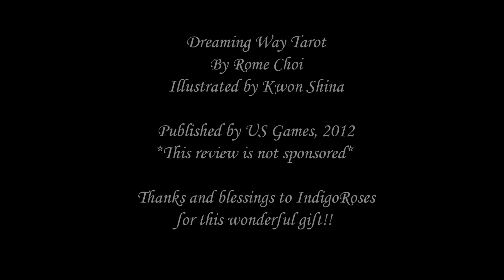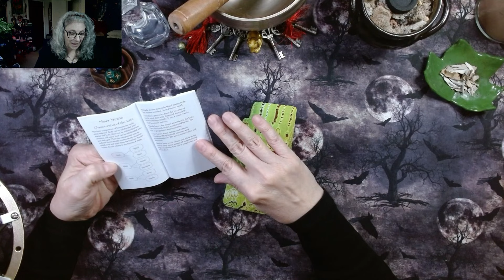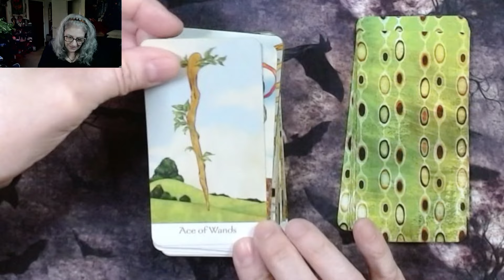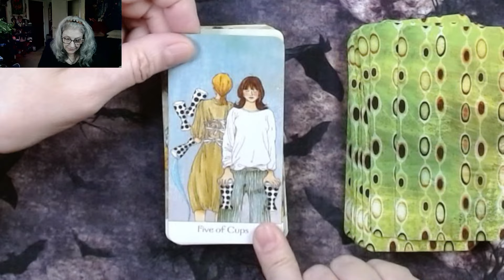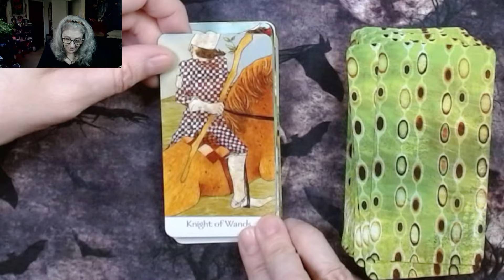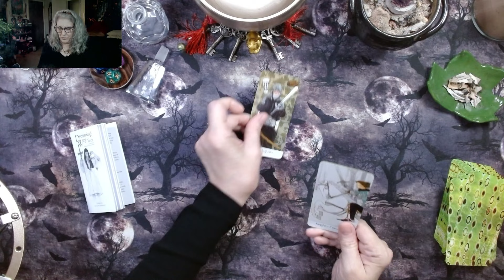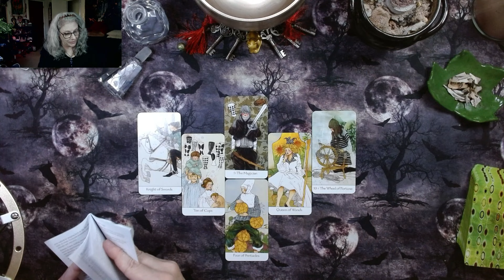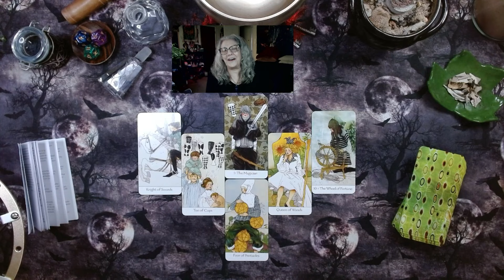Dreaming Way Tarot Deep Dive and GIFT READING!